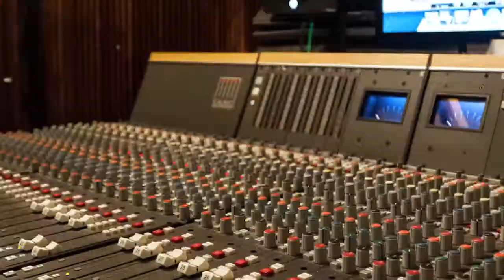What Is Tunecore Publishing Administration?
Tunecore Publishing Administration is a good service to use for your music publishing needs.  They help you collect royalties and enter paperwork that is normally time consuming for independent companies.  Get details about Tunecore Publishing Administration here.